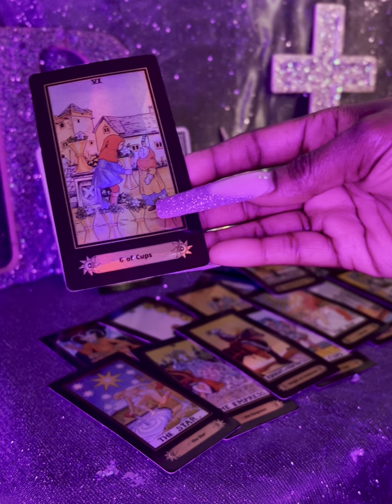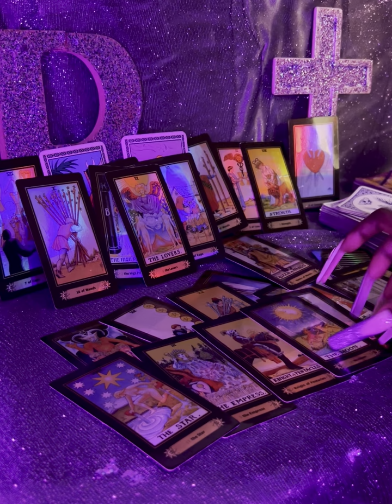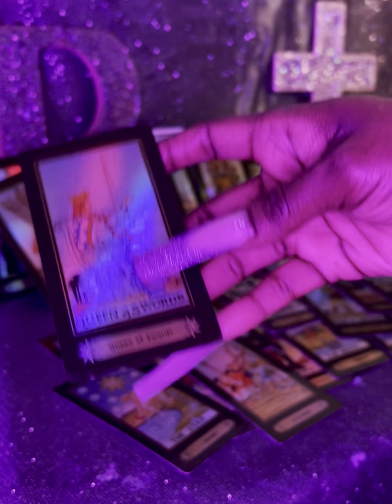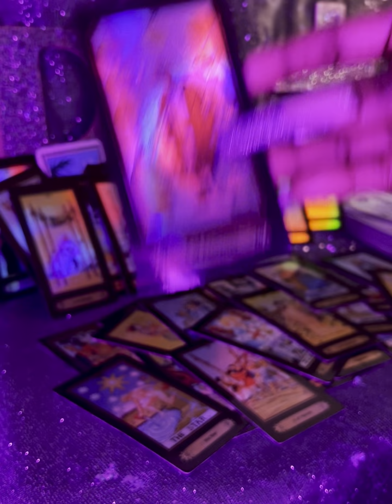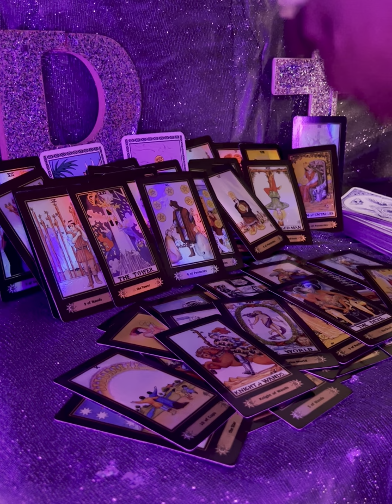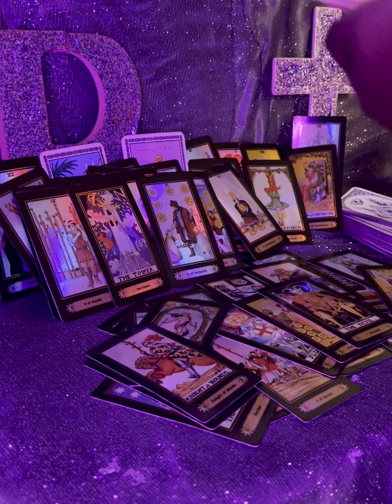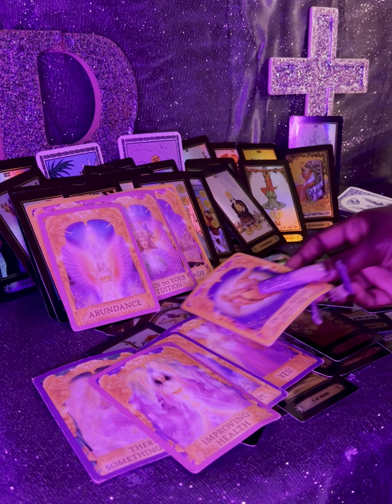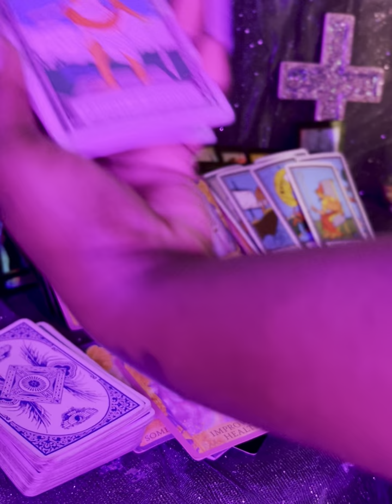pt2 the FEDS/POLICE Saw what they tried to do ! dont think you was the only one